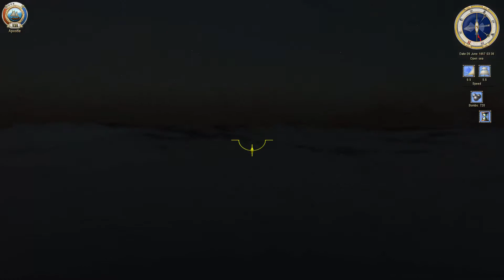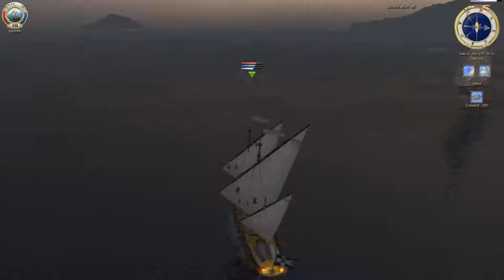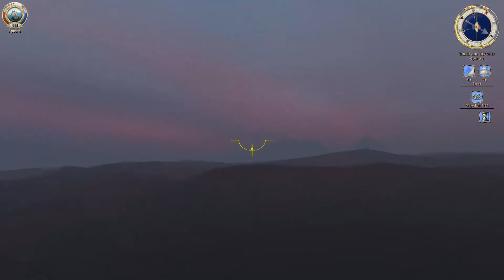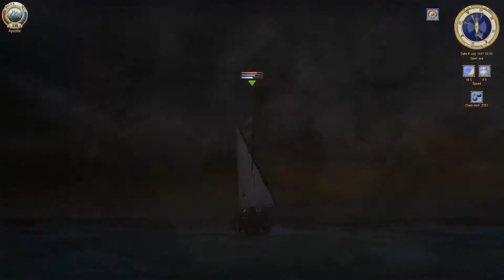Sea Dogs - To Each His own -The Final Lesson PL/ENG #55 Padre Vincento cz.3 censer & ostensory